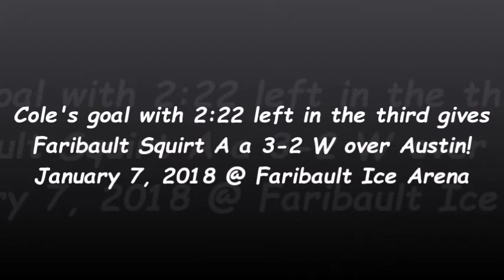Cole with the game winner! From Tommy & Jake!